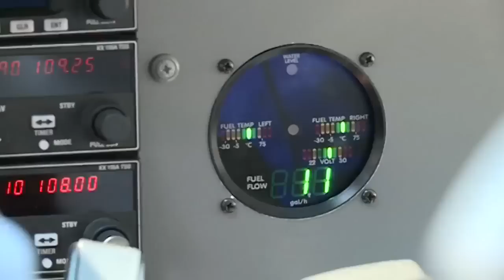Як подивитися на Київ з висоти пташиного польоту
Наш Славко Соломка не припиняє відкривати найгарніші куточки України! Цього разу він вирішив показати нам Київ, при чому таким, яким ви його ще ніколи не бачили!